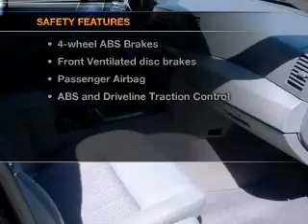2005 Jeep Grand Cherokee - New Canaan CT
Year: 2005
Make: Jeep
Model: Grand Cherokee
Trim: Laredo
Engine: 3.7 liter 6 cylinder 12 valve
Transmission: Automatic
Color: Black
Mileage: 70216
Address: